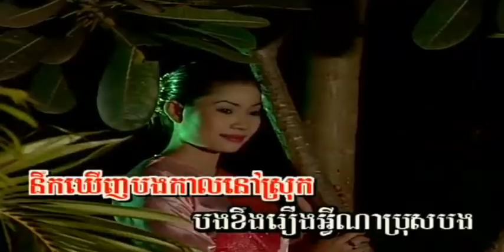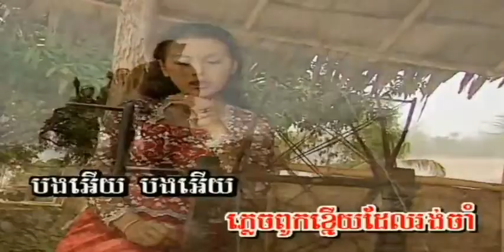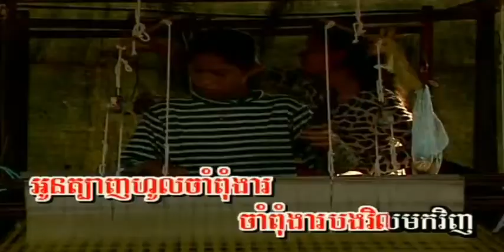បង​ជា​ទាហាន​ព្រំដែន ច្រៀងដោយ មិត្ត វណ្ណា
បង​ជា​ទាហាន​ព្រំដែន ច្រៀងដោយ មិត្ត វណ្ណា MORODOK_VOL37